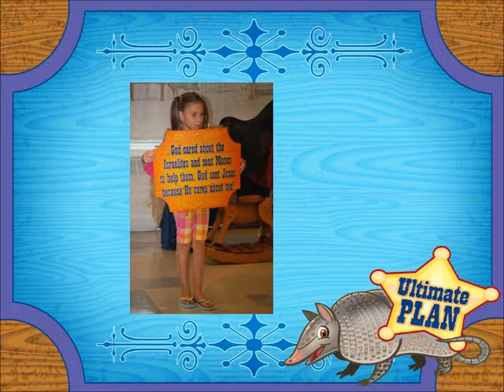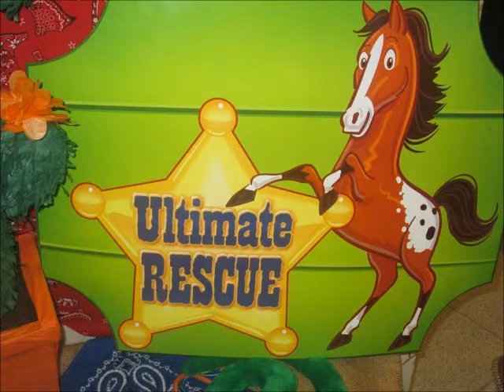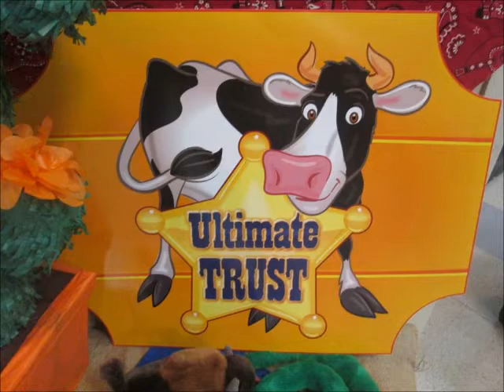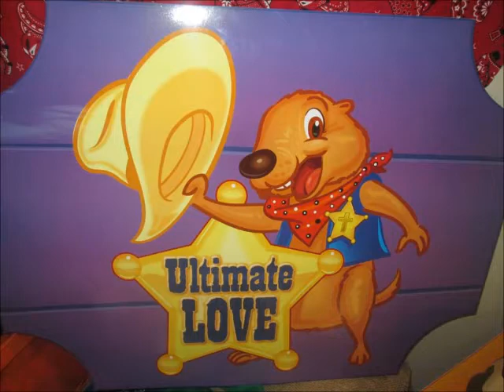SonWest Roundup Movie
Kids and adults had some fun at the SonWest Roundup Vacation Bible School sponsored by St. Maximilian Kolbe, St. Bartholomew, and St. John & Holy Cross parishes on July 29-August 2, 2013.  Check out the slide show that was filmed on location at St. Maximilian Kolbe Church in Scarborough.